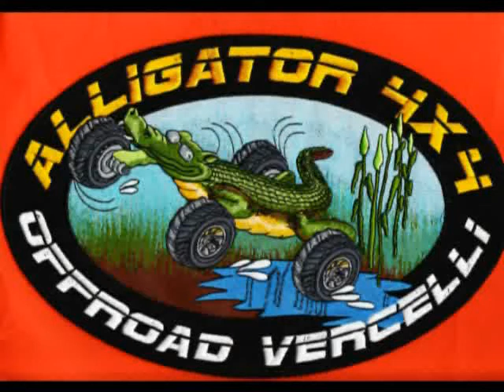PESCARA ROMA 03 giugno 2011 C